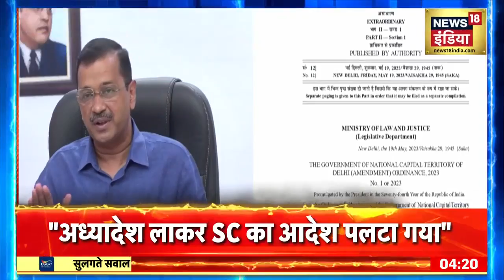Delhi News: दिल्ली सरकार के अधिकारों पर अध्यादेश | CM Arvind Kejriwal | PM Modi | Supreme Court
Delhi CM Arvind Kejriwal held a press conference on transfer and posting of officers in Delhi. Kejriwal talked about going to the Supreme Court against the new ordinance of the Center.

दिल्ली में अधिकारियों के ट्रांसफ़सर और पोस्टिंग मामले पर दिल्ली के सीएम अरविंद केजरीवाल ने प्रेस कॉन्फ्रेंस की। केजरीवाल ने केंद्र के नए अध्यादेश के खिलाफ सुप्रीम कोर्ट जाने की बात कही।